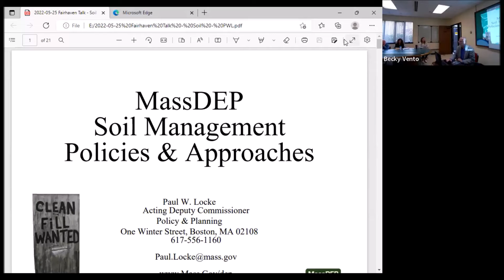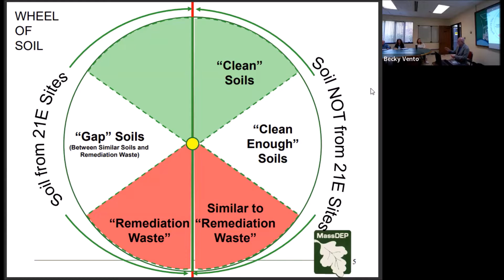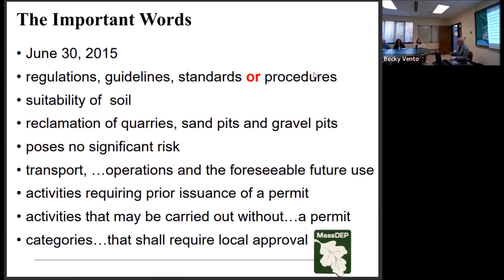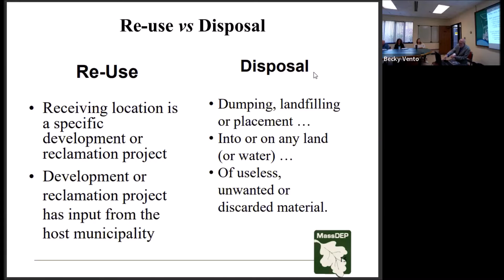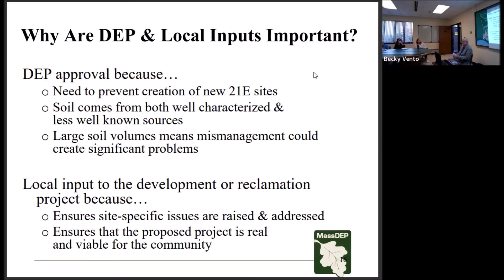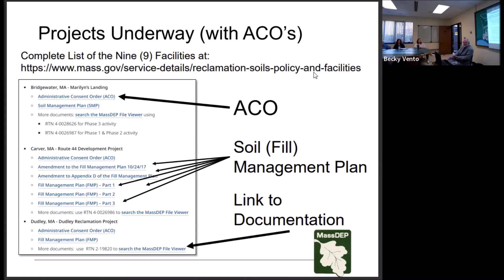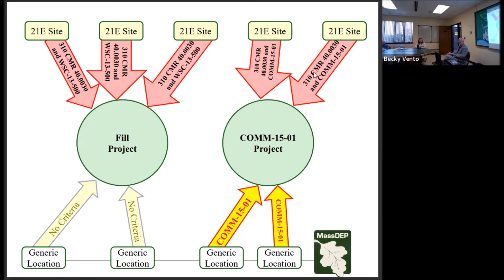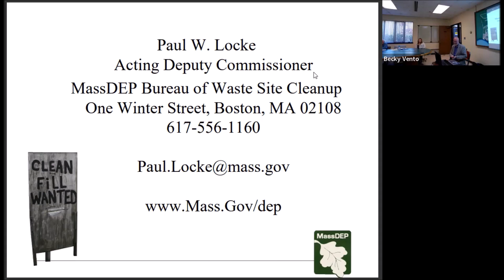MA DEP Soil Management Policies - presentation at BBAC May 26, 2022 meeting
At the May 26, 2022, meeting of the BBAC, Paul Locke, DEP Deputy Commissioner of Policy and Planning, discusses soil management policies in Massachusetts.